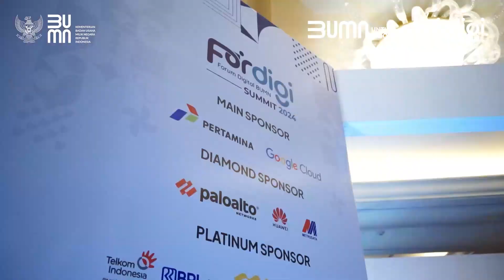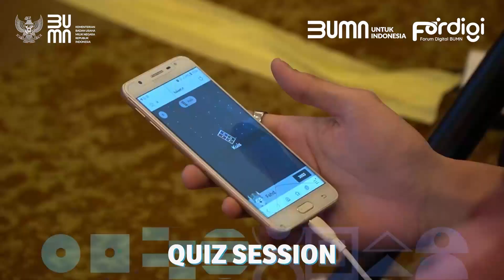Fordigi Summit 2024: Navigating the Digital Horizon - AI Strategies for SOE’s Transformation